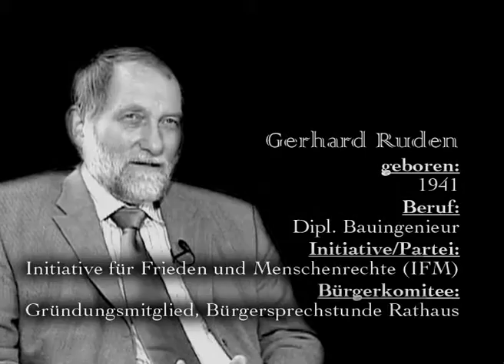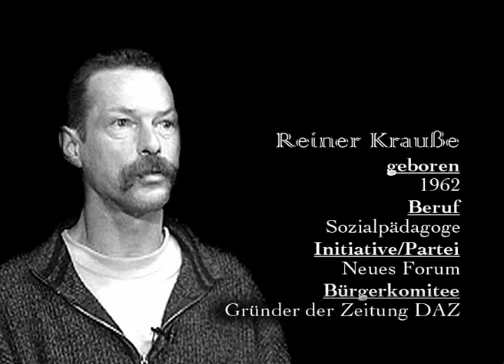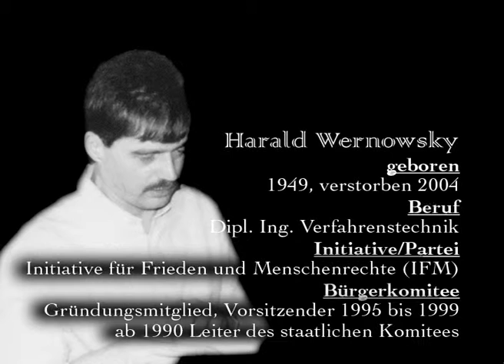2016 01 25 Trailer Stasiakten AH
Beginn der Auflösung der Stasi; Aktensicherung; Arbeit des Bürgerkomitees